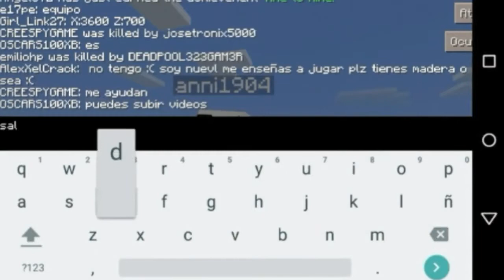RESULTADOS DE LA VOTACION + SERVIDOR SURVIVAL CUN UNA SUB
HOLA CHICOS ESPERO LES ALLA GUSTADO EL VIDEO NO OLVIDEN COMPARTIN CON SUS AMIGOS Y ESO SERIA TODO

LA IP:sm.lbsg.net
LA PORT: 19132